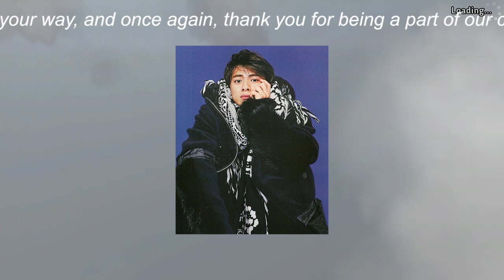【平野紫耀】新しい髪型と共に平野紫耀の“毛玉の冒険”が明かされた。ファンとの深いコミュニケーションを通じ、成長と変化を象徴する新たな時期のスタート。